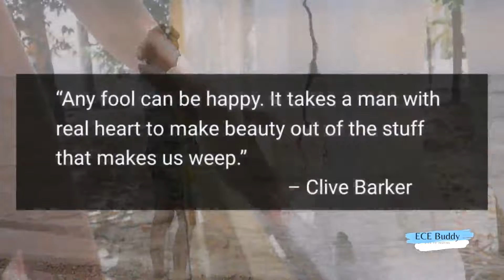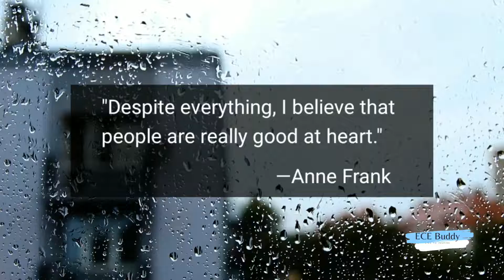Beautiful Quotes That Make You Cry | ECE Buddy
Beautiful Quotes that make you cry
Beautiful Quotes that make you cry out
Beautiful Quotes that make you come out of sadness
Beautiful Quotes that help you comeback
Beautiful Quotes that give you hope
Amazing Quotes that make you cry
Amazing Quotes that make you cry out
Amazing Quotes that make you come out of sadness
Amazing Quotes that make you comeback
Amazing Quotes that give you hope